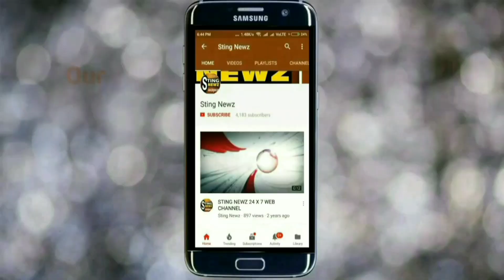নদিয়ার বেলপুকুর উচ্চ বিদ্যালয়ের শতোত্তর রজত জয়ন্তী বর্ষে কি বললেন সুব্রত ঘোষ (বামা)? শুনুন